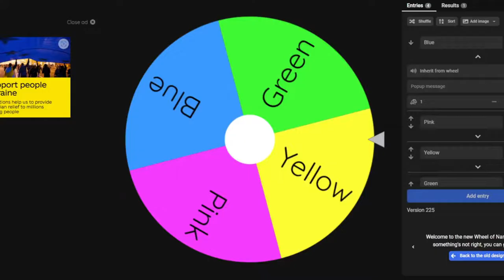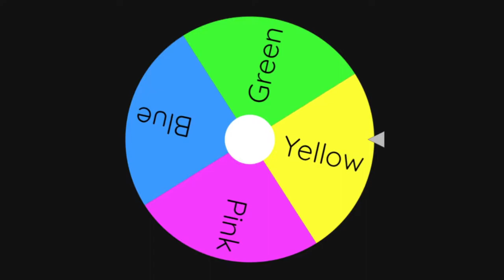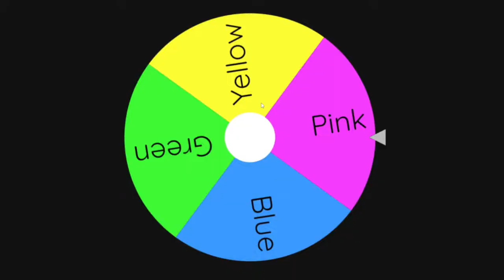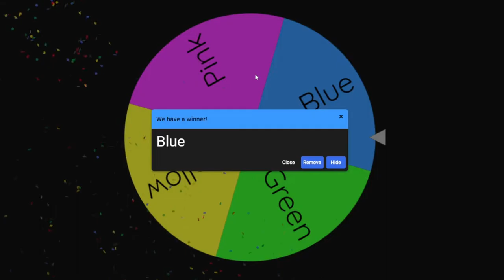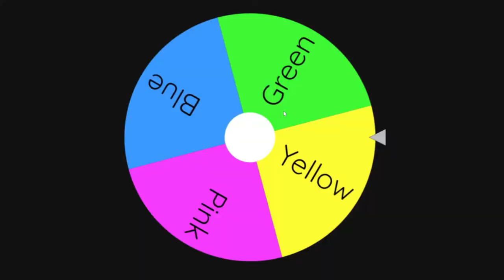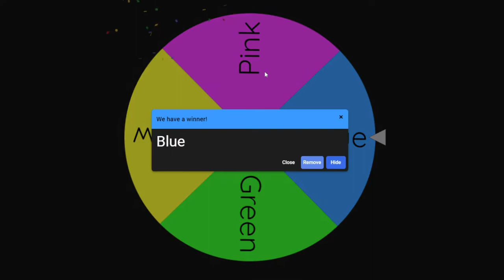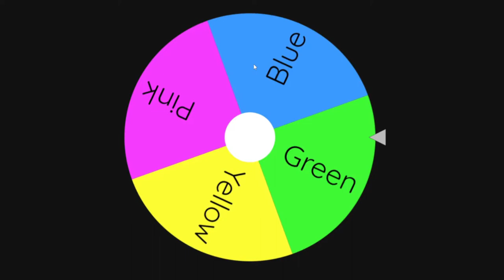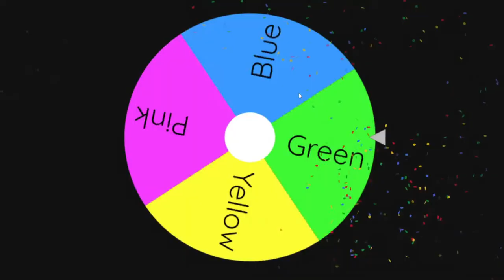Beat this mini game in Roblox Islands! for 69 smelters!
🎥4 Colors In Roblox Islands!